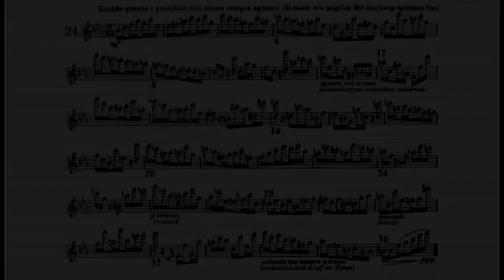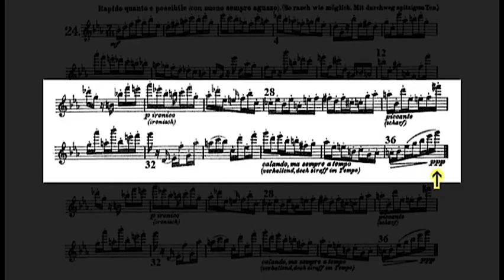Karg-Elert Caprice No. 24 Op. 107 - Study Guide and Performance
Prof. Amy Porter, Flute
Producer: Chris Boyes
Sound Engineer: Dave Schall
Filmed in 2005 University of Michigan School of Music, Theatre & Dance